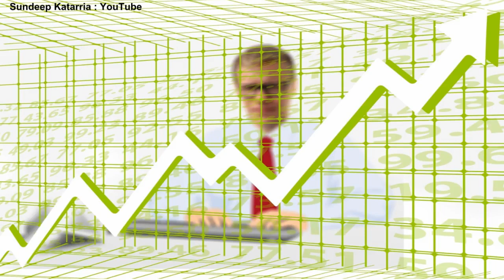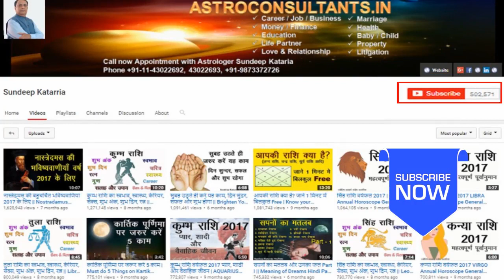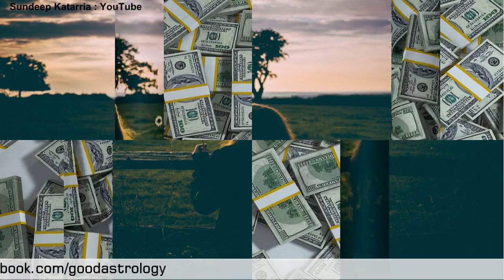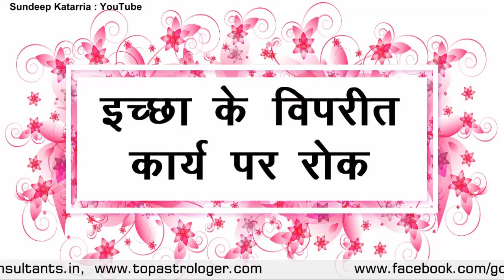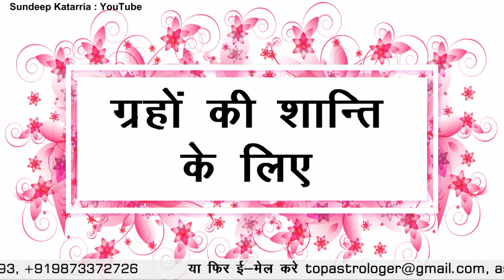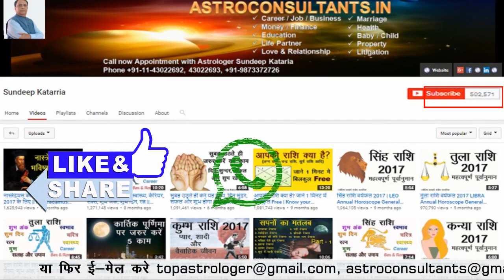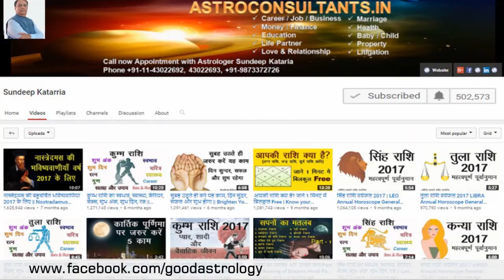काली मिर्च, लौंग के प्रभावशाली उपाय || Effective Uses of Black Pepper & Clove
काली मिर्च, लौंग के प्रभावशाली उपाय | Effective Tips of Black Pepper & Clove

SPIRITUAL ITEMS FOR HAPPINESS AND PROSPERITY

LINKS TO RECOMMENDED VIDEOS YOU MAY LIKE
• बुरी नजर - लक्षण, बचाव, उपाय, टोटके | How to Overcome Effects of Evil Eye | Buri Nazar Remedies